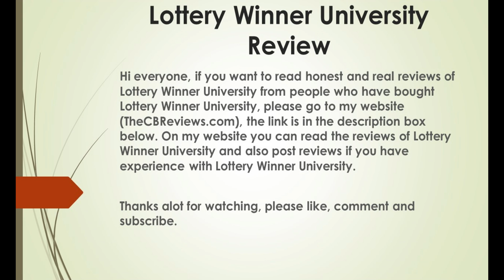Lottery Winner University Review (Lotterywinneruniversity.com)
Lottery Winner University Review, that's what we are going to cover in this video.

[Music]

Hi everyone, if you want to read honest and real reviews of Lottery Winner University from people who have bought Lottery Winner University, please go to my website (TheCBReviews.com), the link is in the description box below. On my website you can read the reviews of Lottery Winner University and also post reviews if you have experience with Lottery Winner University.